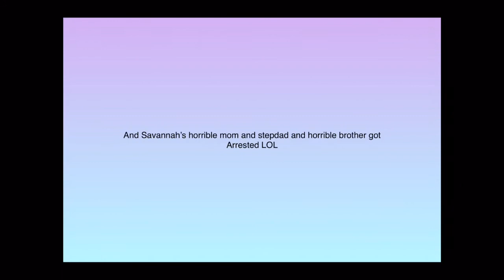My Family broke my heart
A girl’s mom and stepdad and little brother are horrible to her she has a nice little sister and this is her horrible life